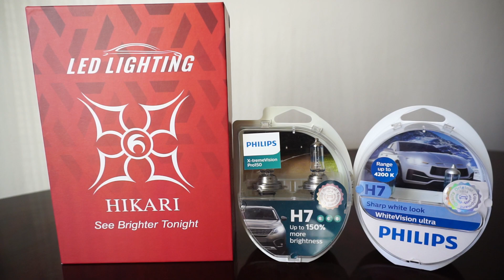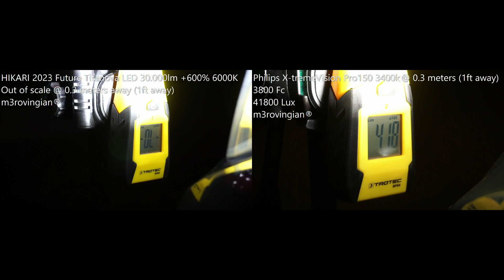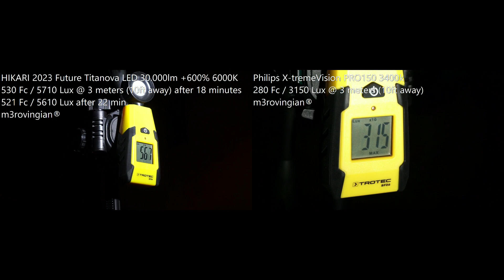HIKARI 2023 Titanova LED, Philips X-tremeVision Pro150, WhiteVision Ultra